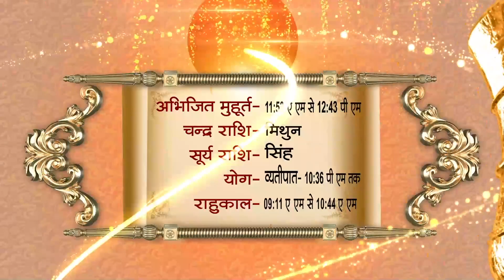Aaj Ka Panchaang | 09 September 2023 | Sadhna TV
Thanks.